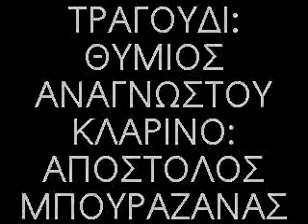ΠΑΡΑΜΕΡΟ ΤΡΙΚΑΛΩΝ-"Καμπίσιο" (ΑΝΑΓΝΩΣΤΟΥ) 2010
Πανηγύρι αγίας Παρασκευής στο Παράμερο Τρικάλων στις 25/7/2010.Το αφιερώνω στον Θύμιο Αναγνώστου που μας τραγουδά εδώ το γνωστό καμπίσιο,το βίντεο αυτό θέλοντας να τον ευχαριστήσω για όσα στοιχεία μου έδωσε μέσα από το τραγούδι αλλά και από το παίξιμο στο κλαρίνο του!

Για περισσότερα στοιχεία σχετικά με το χωριό μπορείτε να ρίξετε μια ματιά εδώ
καθώς και στο googleearth γράφοντας στην αναζήτηση Paramero

"Εγώ 'μαι 'κείνο το παιδί,το παραπονεμένο..

μου μ' έχει η μανούλα μου,στους δρόμους πεταμένο..

πότε κοιμάμαι νηστικό και πότε διψασμένο.."

{Καμπίσιο Τσάμικο Τραγούδι}